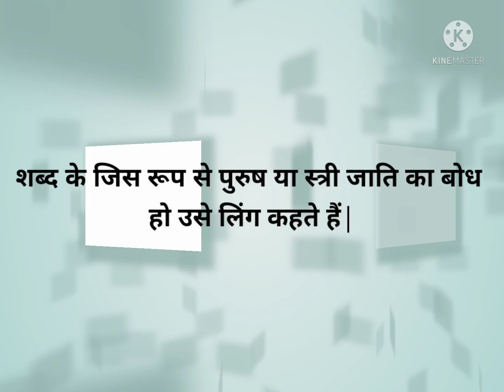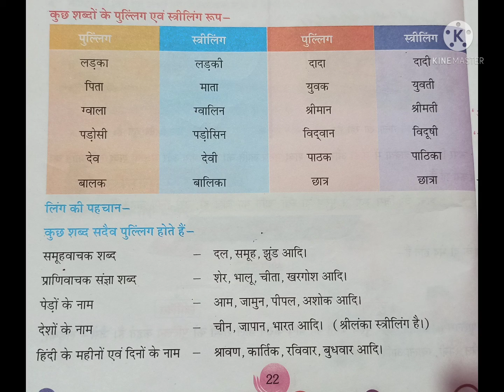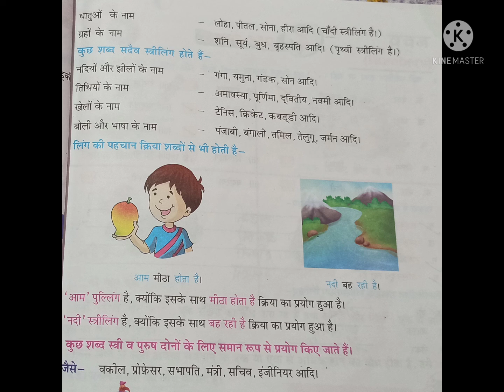कक्षा- ४ हिन्दी व्याकरण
पाठ- ४ लिंग